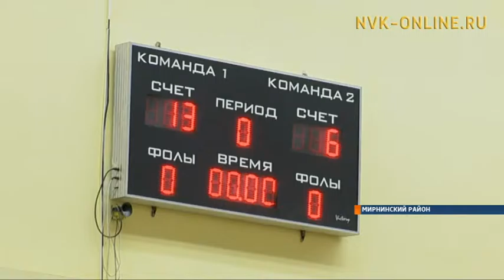В течение 3 дней в Мирном проходил турнир в памяти Николая Мангутова